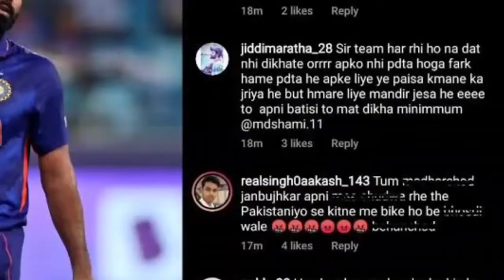T20 WORLDCUP 2022 - गद्दार निकले मोहम्मद शमी मैच फिक्सिंग में होगी फाँसी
🧶 𝐂𝐑𝐈𝐂𝐊𝐄𝐓 𝐂𝐎𝐕𝐄𝐑

🧶 INTERNATIONAL CRICKET
 🧶IPL 🏏
🧶BBL 🏏
🧶CPL 🏏
🧶THE HUNDRED 🏏
🧶 DOMESTIC CRICKET 🏏